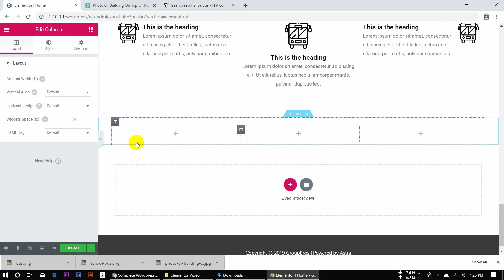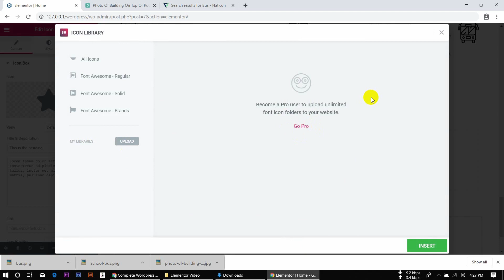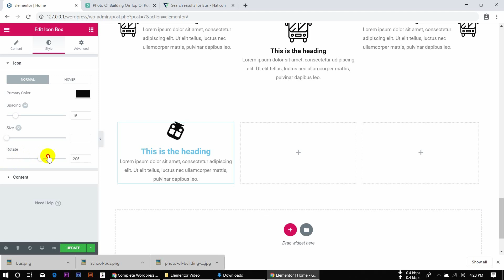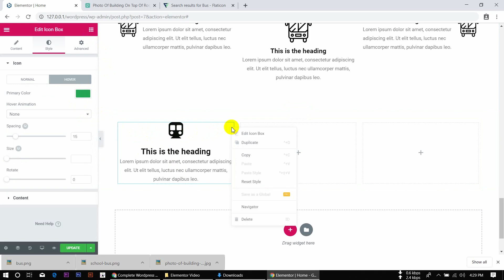20: Elementor Icon Box | Elementor Bangla Series Tutorials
আজকের এই পর্বে Elementor Icon Box এর সাথে আপনাদের পরিচয় করিয়ে দিব।
আমাদের এই Bangla Elementor page builder series Tutorial এ আমরা Elementor এর Basic এবং কিভাবে ফ্রি Elementor page builder ব্যবহার করতে হয় (In Details) আপনাদের সাথে শেয়ার করব।

আসা করি Elementor Bangla Series Tutorial গুলো নতুনদের জন্য অনেক হেল্পফুল হবে।

▶ ফ্রিল্যান্সিং শুরু করার জন্য কিভাবে আপনি একটি সঠিক টপিক বাছাই করবেন? Which Topic is perfect for you to start your freelance career?

▶ ফ্রিল্যান্সিং শুরু করার জন্য ইংরেজিতে মোটা-মুটি আপনাকে দক্ষ হতে হবে। তো ইংরেজি ভালো করতে হলে এই ভিডিওটি দেখুন। Where to learn English online? Free English Lesson, you can start right now:

▶ অনলাইনে নিজের ক্যারিয়ার গড়া + টাকা ইনকাম করতে কতদিন সময় লাগতে পারে? How many days it will take to make Money from Online?

▶ ঘরে বসে কিভাবে গুগোল এবং ইউটিউব থেকে কাজ শিখবেন?